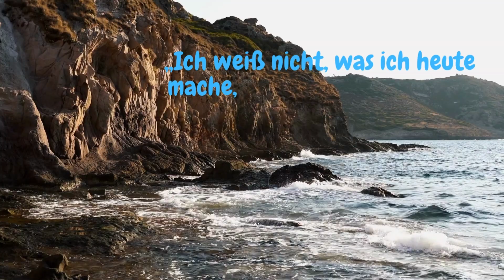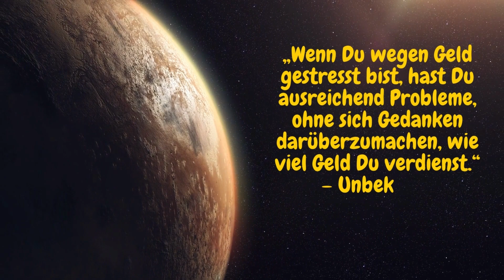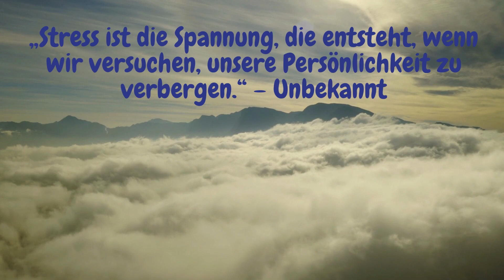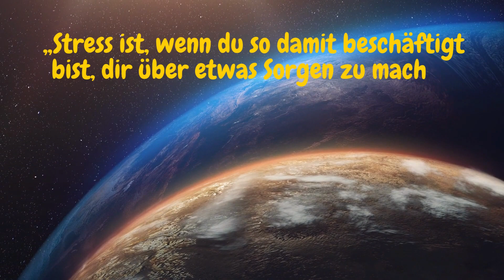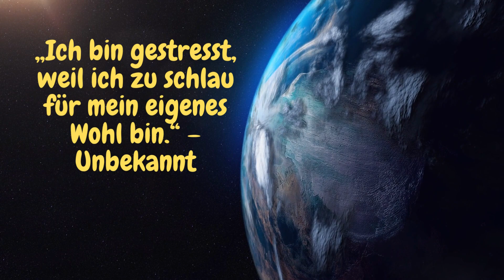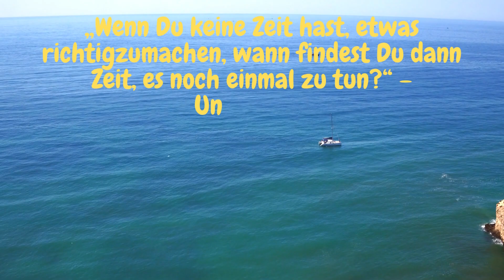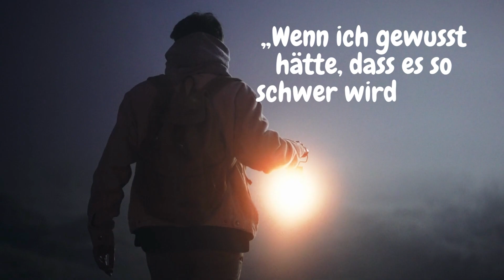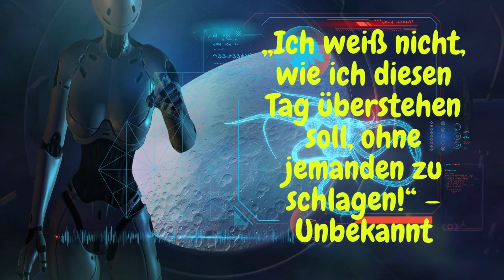30 Stress lustige Sprüche Arbeit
30 Stress lustige Sprüche Arbeit

Wenn Du Dich im Job gestresst fühlst, können einige lustige Sprüche über Arbeit und Stress helfen, die Situation zu entspannen und Dir die Motivation zu geben, weiterzumachen.

Lachen ist eine großartige Möglichkeit, den Stress abzubauen und neue Energie zu tanken.

In diesem Video findest Du 30 lustige Sprüche über Arbeit und Stress, die Dich dabei unterstützen werden, die Dinge mit etwas Humor zu sehen und Dir helfen werden, den Kopf freizubekommen.

Grafik und Videos: Canva